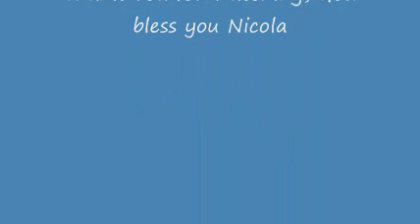Nazareth Shawarma Restaurant (Near the Annunciation Church)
One of the best Shawarma in the Galilee located in the City of Nazareth manage by Elwacad family. such a good customer service and so yummy Shawarma.
God bless
Nicola